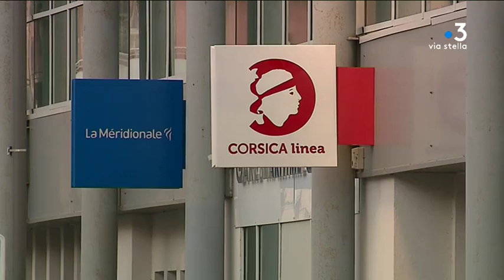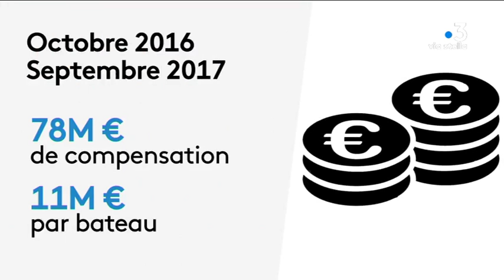Corse : ce que contient le cahier des charges de la délégation de service public maritime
La prochaine délégation de service public durera du 1er octobre 2019 au 31 décembre 2020. Pour pouvoir la décrocher, les compagnies maritimes candidates doivent respecter certaines obligations.

Equipe - Dominique Moret , Elise Caruelle.